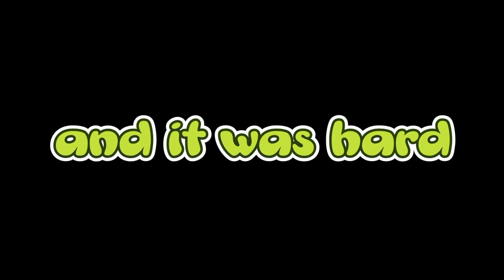the missions were really very hard | unkillèd | #3